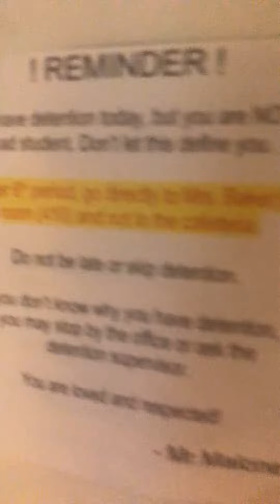Christmas decorating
Thank you for lit.